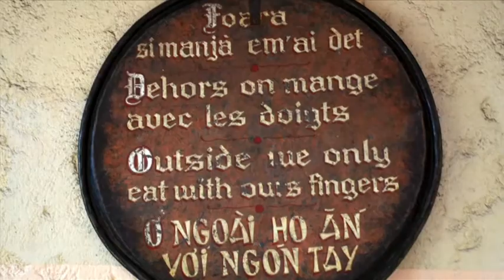The Cooking of Nice: Street foods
Video from Nice Cuisine and the Art of Living book by François Millo and Viktorija Todorovska. Watch Viktorija tell you about some popular street foods in Nice, the city with the most developed street food culture in France. The art of living at its best!